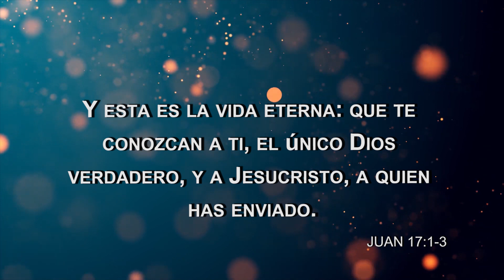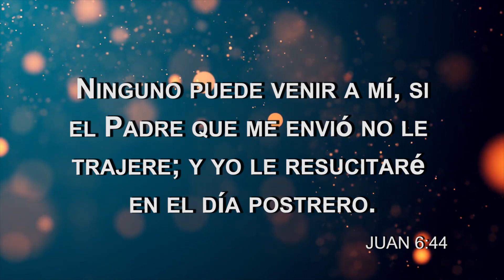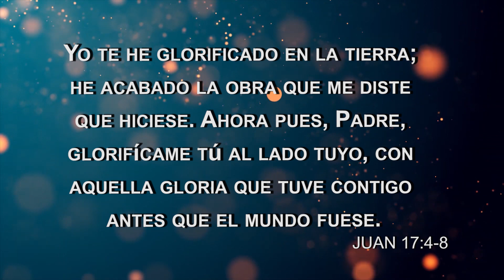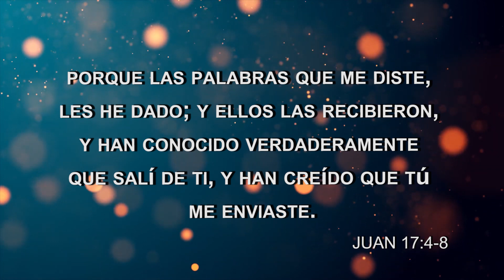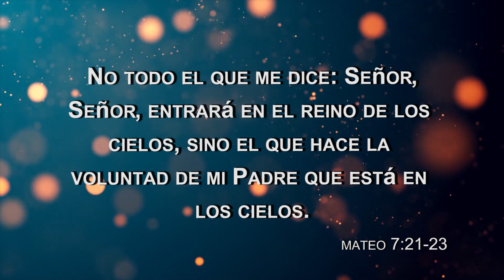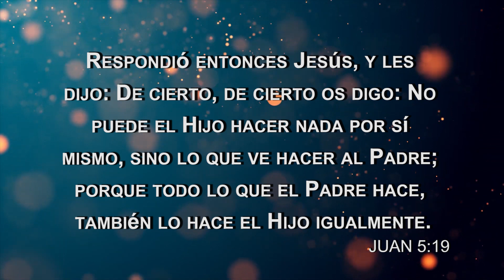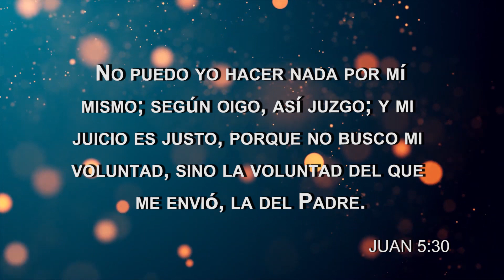¿Saber de Dios o Conocer a Dios? // Juan José Estévez // Sana Doctrina Bíblica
Así que, a fin de conocer realmente a Dios, primero se debe recibir a Cristo de manera personal.

Juan José Estévez pastor principal de la iglesia Cuerpo de Cristo en Argentina y director de la ONG Remar Argentina.